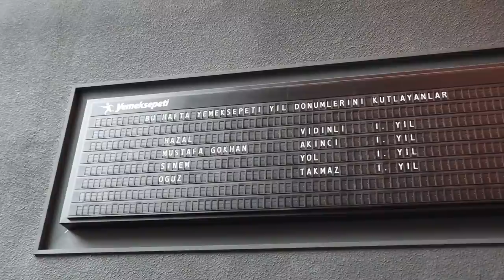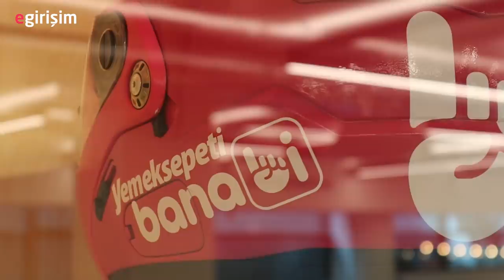Nevzat Aydın ile Banabi ve Yemeksepeti'nin kapanan projelerini konuştuk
Yemeksepeti'nin kurucusu ve CEO'su Nevzat Aydın ile daha öncesinde şirket içerisinde faaliyete geçirip faaliyetlerini sonlandırdığı Lokum, Papyon ve İrmik projelerinin neden kapandığını konuştuk. Ayrıca yeni projesi Banabi hakkında da güzel bilgiler ver.

Röportaj: Hilmi Öğütcü, egirişim Kurucusu